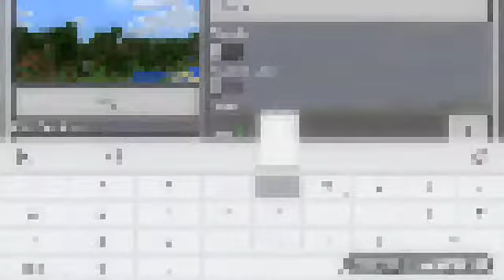Mineklep (eps 1) memulai game